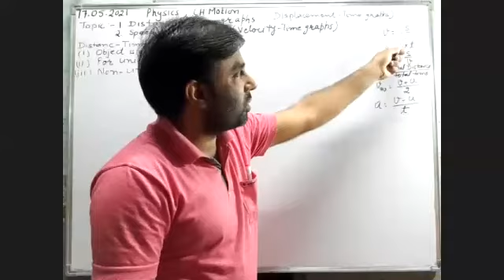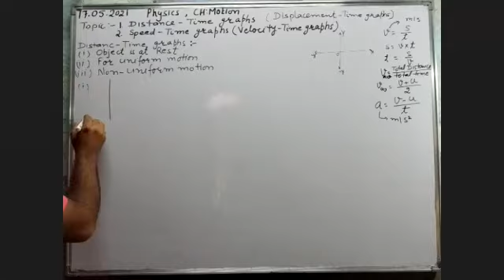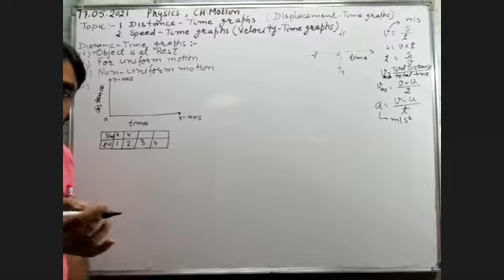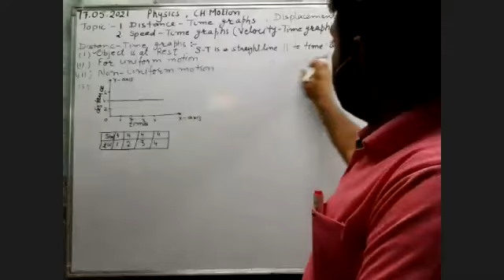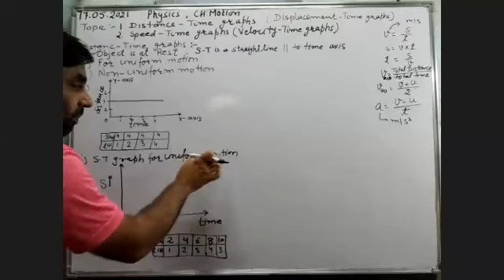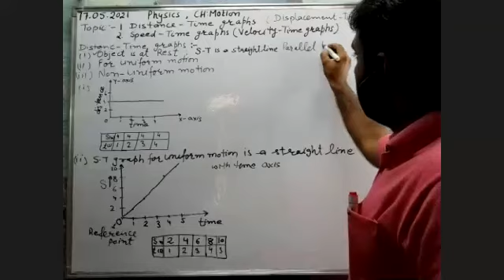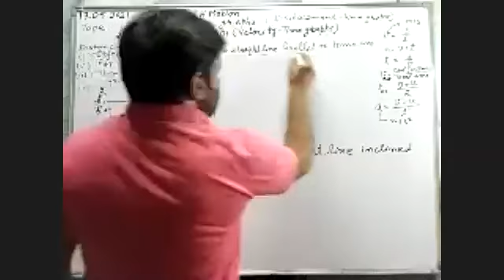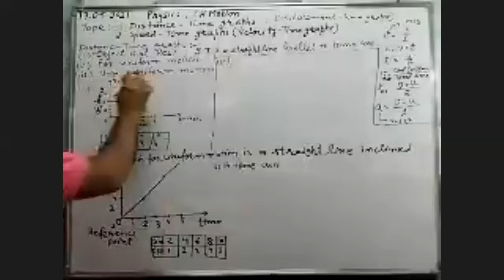TCS 2021 IX Physics Ch 8 Lec 11 Distance Time Graph